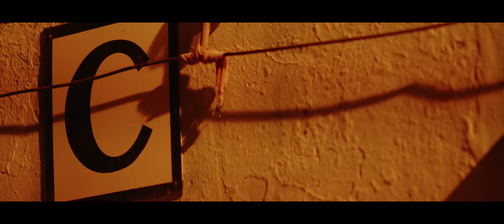2.3 - karty (clip officiel)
2.3 - karty (clip officiel)

Réalisation : Hansley
production : Lartisto
Enregistrement et mix : Micklo "13eme art" Marseille